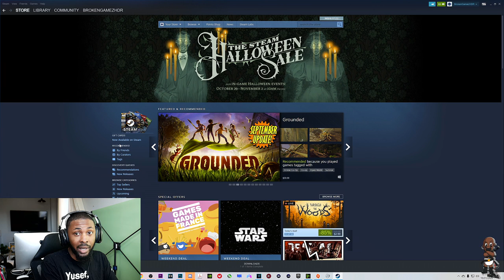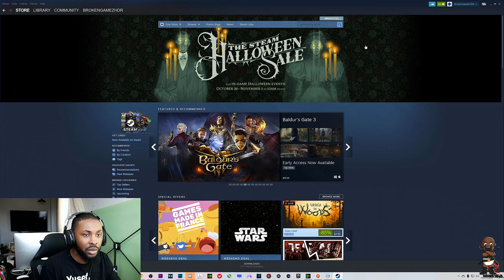How To Setup PS5 Dualsense Controller To Play Steam Games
Podcast Members